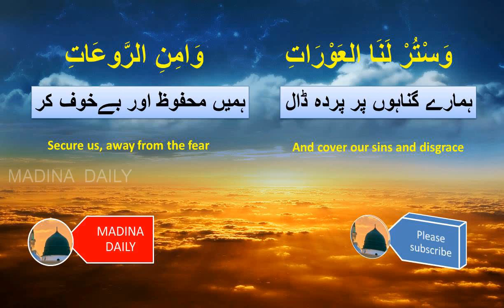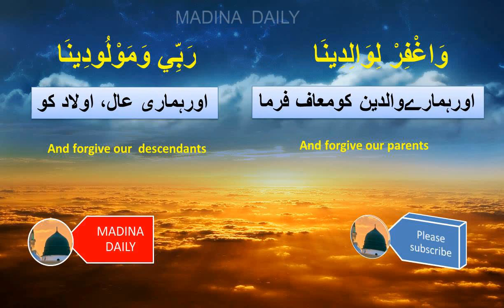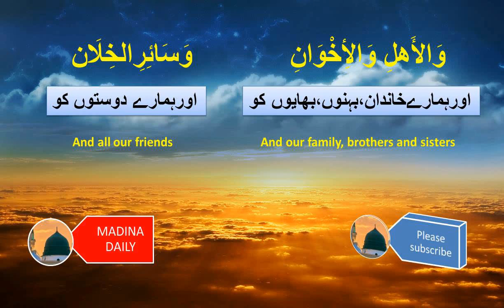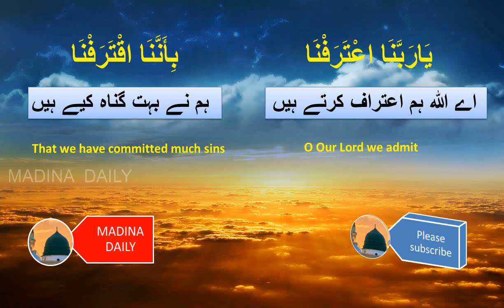Ya Rabana A'Tarafna, Best Duaa, HD Version Urdu And English Substitles First Time Together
Ya Rabana A'Tarafna, Ya Allah Hum Aiteraf Kertay Hain, Hum buhut gunehgar hain.